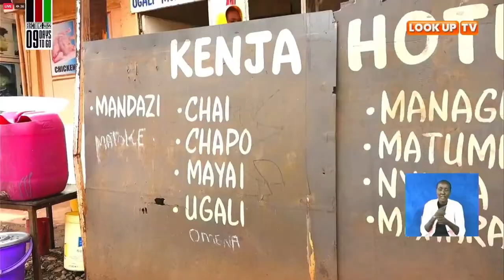Maize flour being sold in supermarkets and kiosks is over 100/=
President Uhuru Kenyatta's stern directive to maize flour retailers to sell the commodity at only Kshs. 100 was received with immense relief by Kenyans.
However, ur spot check has revealed the contrary as maize flour being sold in supermarkets and kiosks is over a hundred shillings.